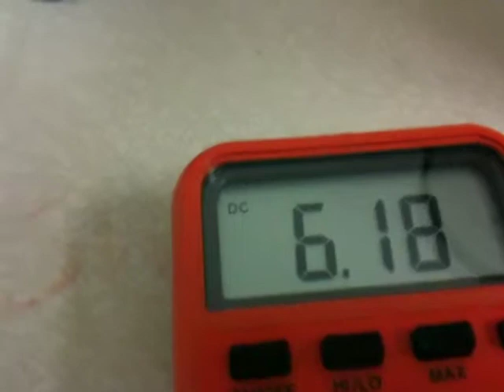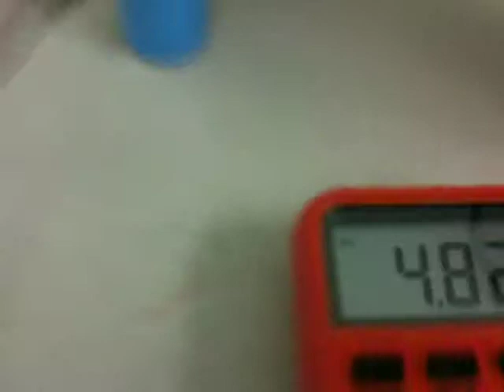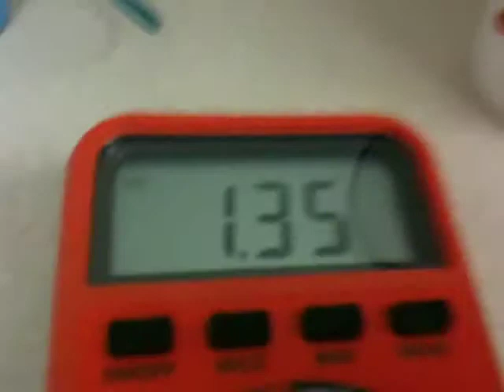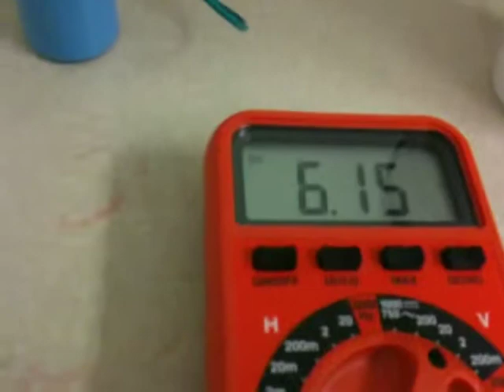Capacitor Demo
This is a demo of 3 capacitors (1 in series with 2 in parallel). The reason the voltage drops at the end is because the energy stored in a capacitor is proportional to V^2. Since I increased the voltage by roughly a factor 6, the energy increases by a factor of 36. It now has enough energy to dissipate into the air.